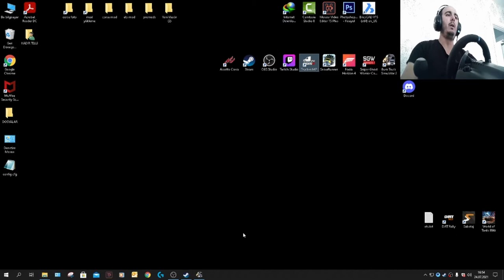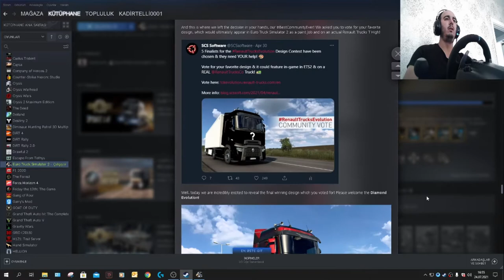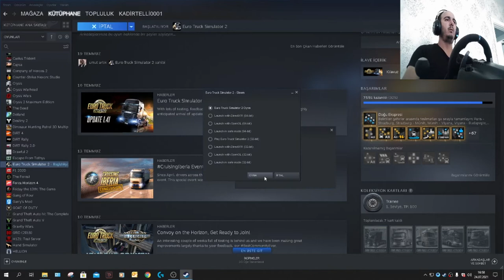ETS2 1.41 GÜNCELLEMESİ İLE GELEN KONVOY ÖZELLİGİ // ETS2 İÇİN KONVOY